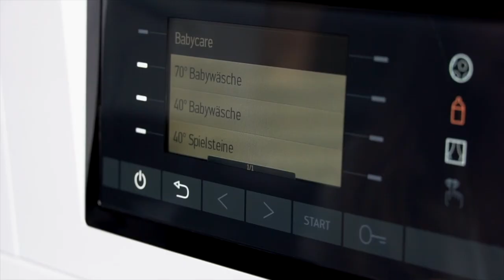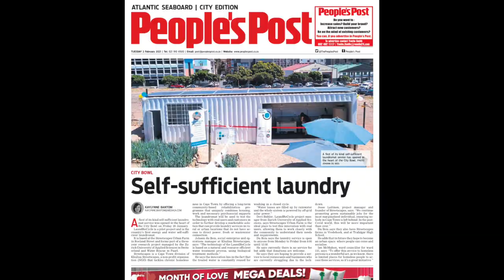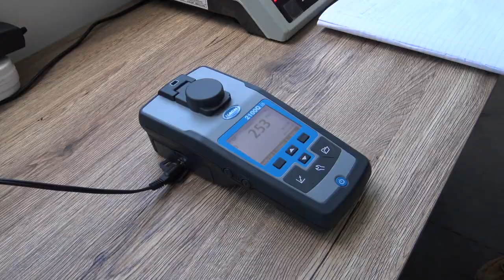Launch of LaundReCycle Pilot Facility in South Africa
In January 2021, the Research Group Eco-technology launched the LaundReCycle pilot facility in Cape Town together with its South African partners. For the past two years, the research group developed and tested the prototype in the "MODO" demo facility on campus Grüental. After the South African partners were trained at the end of 2019, they rebuilt the system in Cape Town. With this step, the testing phase in real-life operation has started. Together with the NGO Khulisa Streetscapes, the LaundReCycle will be tested both technically and economically. The aim of the LaundReCycle is to offer laundry services in water-scarce South Africa in locations without infrastructure. By doing so, local communities in under-resourced areas can be supported.

Im Januar 2021 hat die Forschungsgruppe Ökotechnologie zusammen mit den südafrikanischen Partnern die Pilotanlage des LaundReCycles in Kapstadt in Betrieb genommen. Während zwei Jahren hat die Forschungsgruppe den Prototypen im Demowagen «MODO» auf dem Campus Grüental entwickelt und getestet. Nachdem Ende 2019 in einem Trainingsworkshop die südafrikanischen Partner am MODO ausgebildet wurden, haben Sie die Anlage in Kapstadt nachgebaut. Mit diesem Schritt fängt nun die Testphase im realen Betrieb an. Zusammen mit der NGO Khulisa Streetscapes wird der LaundReCycle sowohl technisch als auch wirtschaftlich auf Herz und Nieren getestet. Ziel des LaundReCycles ist im wasserarmen Südafrika an Standorten ohne Infrastruktur Wäschedienstleistungen anzubieten und damit die lokale Bevölkerung in wirtschaftsschwachen Gegenden zu unterstützen.